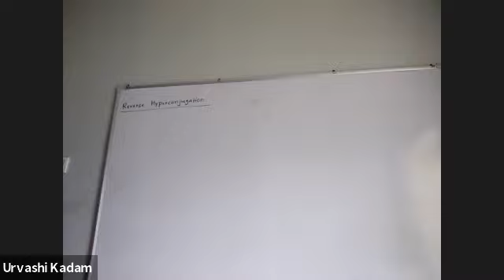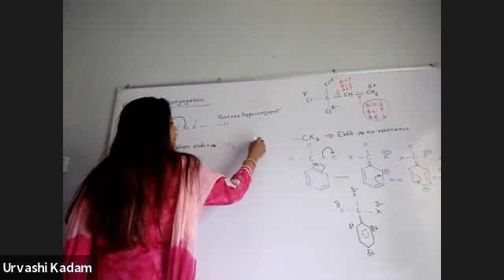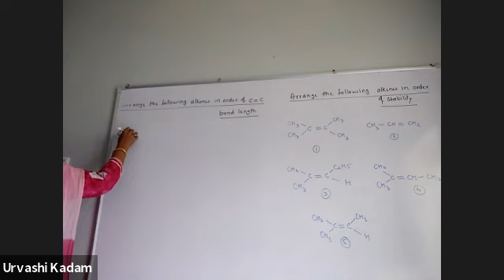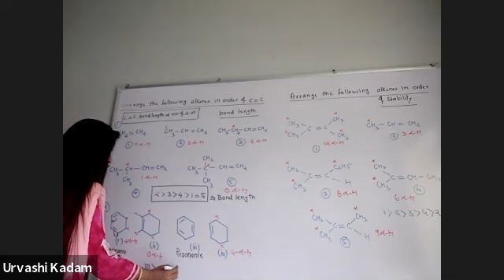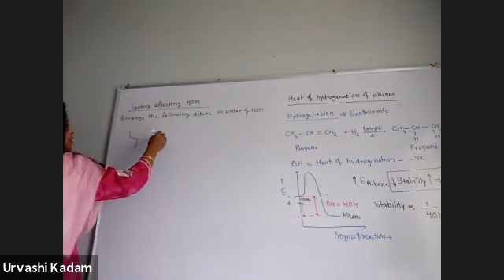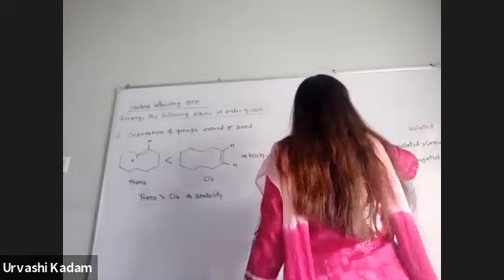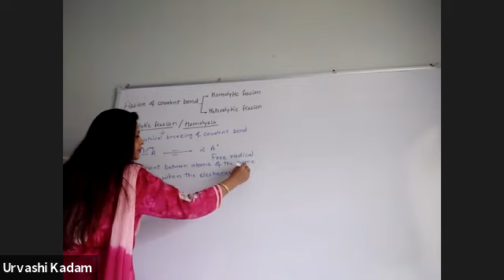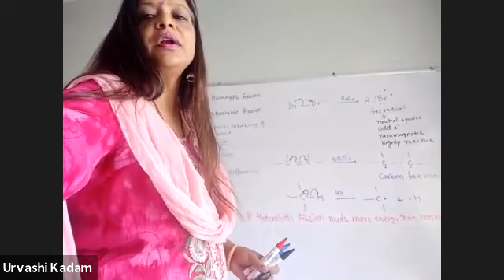GOC,Lecture 7,Video recording,11 class,Date-14-05-2020,By-Urvashi Kadam